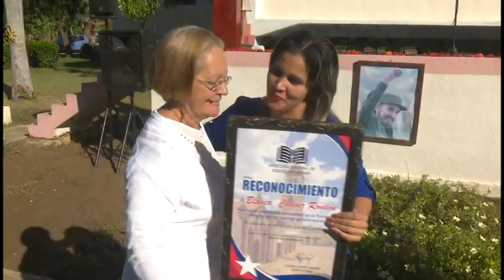Se celebra el quehacer de los educadores en el semi-internado Felix Valera del municipio Bayamo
Se reconecen a trabajadores destacados y alfabetizadores bayameses en el dia del educador.